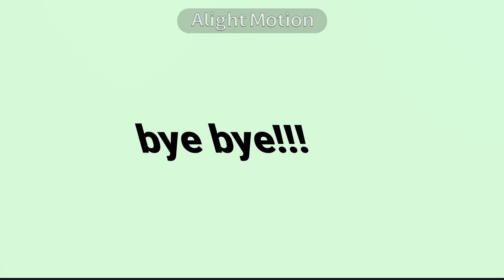lovemail meme ❤️cash x mia🧡 ❤️ cia 🧡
hi there fellow viewer... im here to thell you that i have a new channel!!! yayyyyyyy. but it means i wont be posting alot here. the channel: @Simply_pastelzz

ib:@ifoundjoy

people in video: @cashminecraft @nico-mc @nico-blox @cash-roblox

my channels: @Simply_Amy @amyheart_idk @Simply_pastelzz